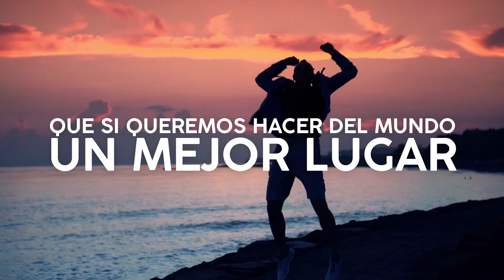PATRIA CIENTÍFICA | CONSTANZA MICHELSON | EL INCONSCIENTE | CAP V